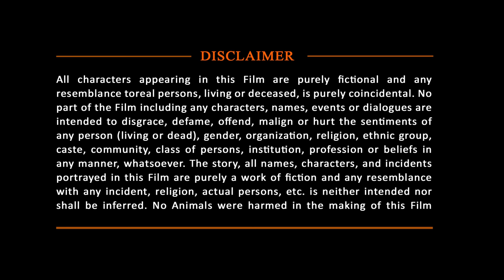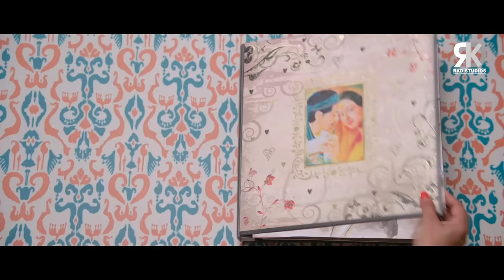Shadaa | Diljit Dosanjh Latest Punjabi Hindi Dubbed Movies | Neeru Bajwa | Sonam Bajwa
Here's presenting "Shadaa" Superhit Punjabi Hindi Dubbed Movie, starring Diljit Dosanjh, Neeru Bajwa, Sonam Bajwa, Manveer Rai, Anita Devgan, Jagjeet Sandhu, Kanwaljit Singh & others. Directed by Jagdeep Sidhu.

Movie (Hindi Dubbed):- Shadaa
Original Movie Name: Shadaa in Punjabi
StarCast:- Diljit Dosanjh, Neeru Bajwa, Sonam Bajwa
Music:- Nick Dhammu, JSL Singh, V Rakx Music
Producer:- Pawan Gill, Aman Gill, Anurag Singh, Atul Bhalla, Amit Bhalla
Director:- Jagdeep Sidhu

Synopsis: Chadta's parents desperately want him to get married and are relieved when he finally meets a girl. However, things take a turn when the girl says she does not believe in marriage.